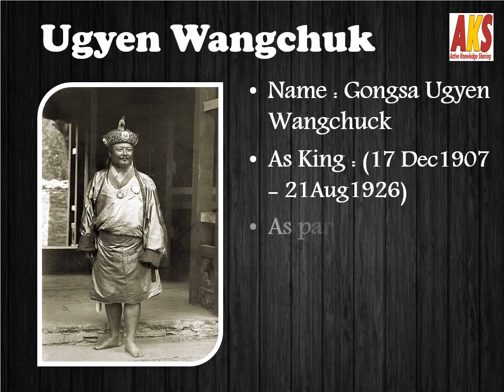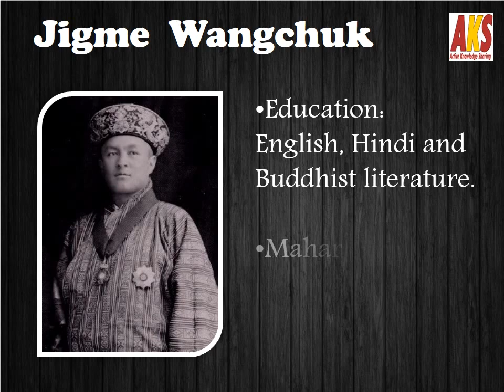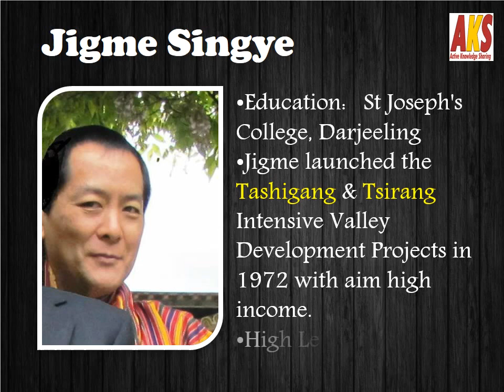Kings of Bhutan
Jigme Khesar Namgyel Wangchuck is the fifth and current reigning Druk Gyalpo or "Dragon King" of the Kingdom of Bhutan. Like his predecessors he says that the responsibility of this generation of Bhutanese was to ensure the success of democracy.